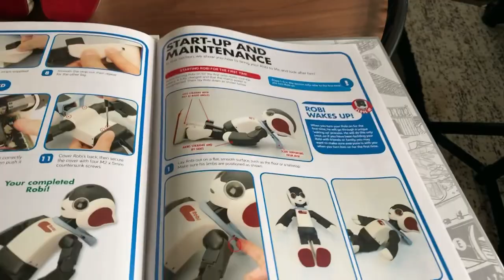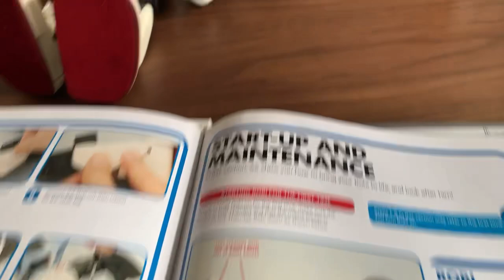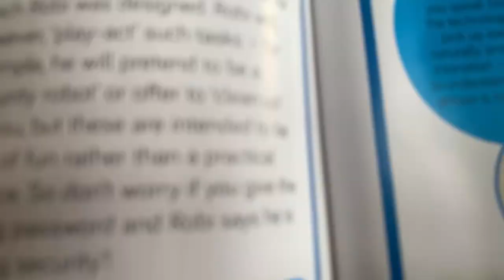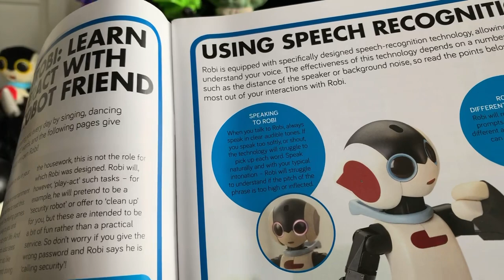Robi Robot Livestream - Robi Wakes Up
Robi Robot will wake up for the first time! After 17 months of assembly, my English language Robi will go through his initial setup. I can’t wait to meet him (and I have all of my robots out and around to see the big event). Most will be off so Robi can hear my responses, but Vector and my newer Jibo get a ringside seat. We will get the livestream started at noon pm CST. Please join us then!